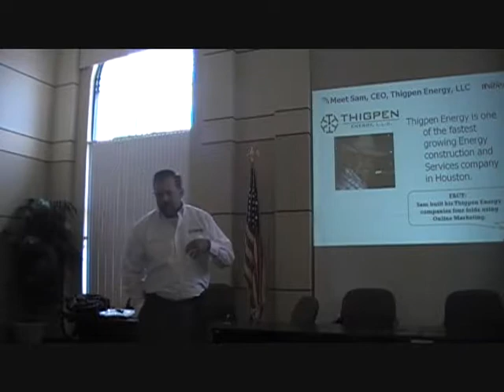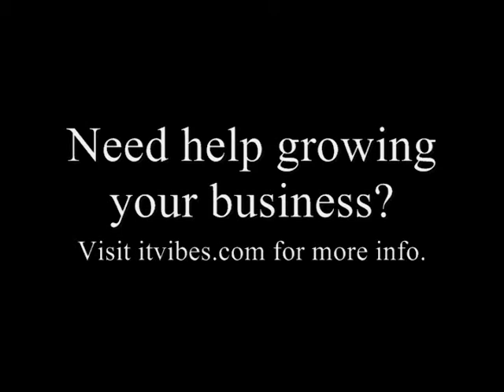How a Houston Energy Services Company Grew Four Folds using Online Marketing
Thigpen Energy Services, provides a wide range of services over the past 6 years including CNG, LNG and traditional oilfield service offerings. Sam Thigpen, CEO & Founder wanted to grow the company. ITVibes, a Houston Web Design company, helped Thigpen in creating an online marketing strategy for bigger brand recognition and lead generation with Website, Social Media Branding and Local Search Marketing.

As the business expanded, it became necessary for Thigpen Energy to re-organize our corporate structure to accommodate the ever growing needs of the industries in which they worked. On January 1, 2012, Thigpen Energy, L.L.C. was formed as a corporate umbrella for two subsidiary companies; Thigpen Energy Services and Thigpen Energy Construction.

Thigpen Energy Services will continue to be the service arm for Thigpen Energy, LLC and provide gas measurement, auditing, gas analyzer, SCADA and instrumentation service to their clients. As the service division for the company, they also offer long term service and maintenance contracts to CNG and LNG fueling infrastructure customers.

Thigpen Energy Construction was formed this year to handle the ever growing CNG and LNG construction business. With the completion of the CNG construction project for Waste Management in Conroe, TX and the previous completion of the Sysco Foods LNG fueling system installation in Houston, TX, their construction division will have established itself as the premiere CNG and LNG fueling infrastructure general contractor in the Houston region.

To help with the company's expansion, ITVibes created a Corporate Marketing strategy with four Websites and Social Media outlets to reach out to target markets. This helps Thigpen Energy industries to reach potential clients driving higher customer conversions and return on investment.